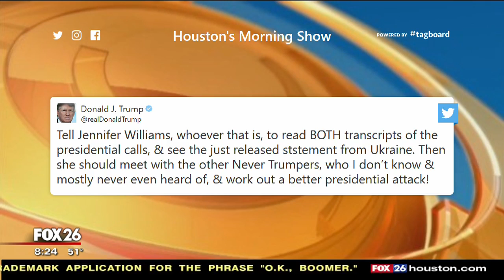de Florias Impeachment Inquiry update Day 3 hit 1